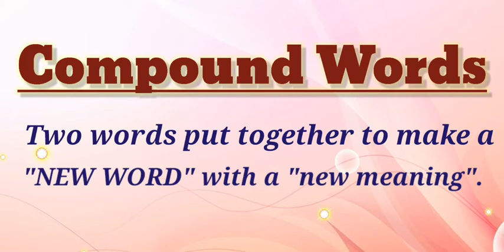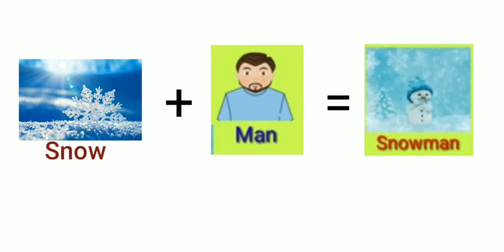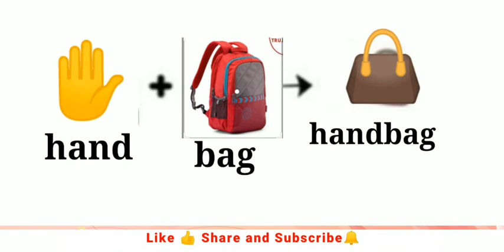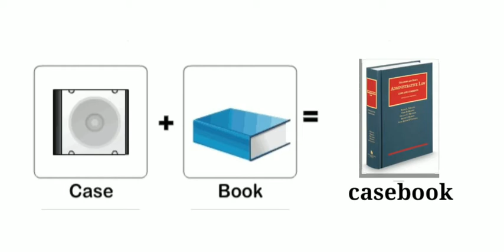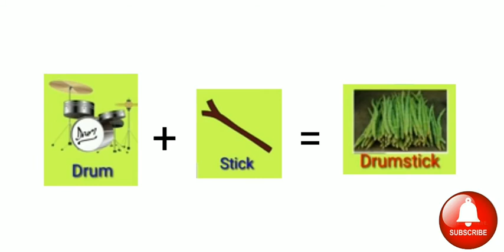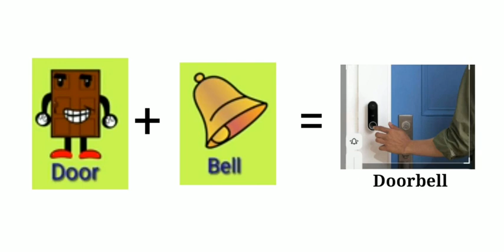Compound Words|English grammar for kids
Compound Words with definition and with more examples and pictures.

Other video's links are given below. :-